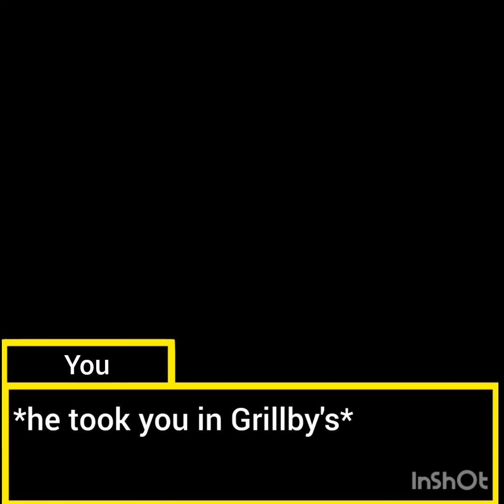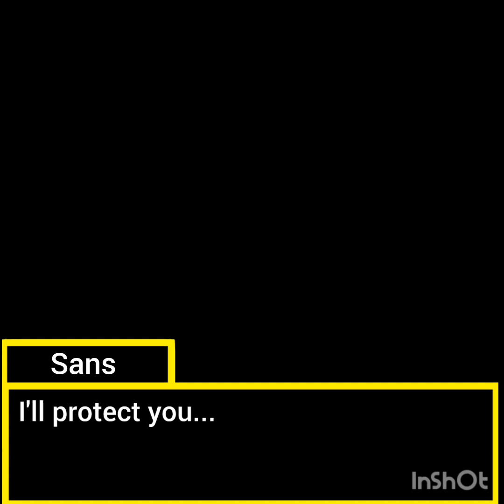Readertale-Reader x UT Sans(Prologue)plz watch till end!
Hello guys!it's me! and I'm back after lot of time,I tryied to do something that tooks very lot of time,now I'm soooo tired,see ya next time then! :3